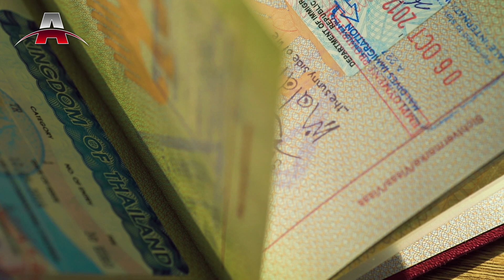2023最強護照排名 I 全球排行榜 I 哪个国家护照最厉害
瑞典、奥地利、丹麦、荷兰 I 芬兰、意大利、卢森堡 I 德国、西班牙 I 新加坡、韩国 I 日本
华尔街电视观众：获赠六度博弈币